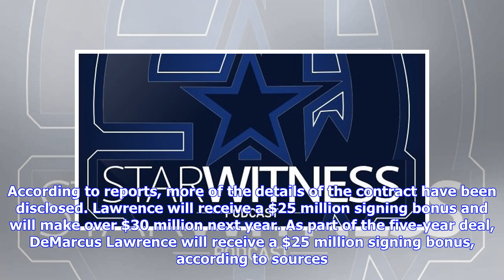VIDEO: Contract Details for DeMarcus Lawrence's Deal With Cowboys Revealed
Dallas finally got a deal done. After placing the franchise tag on their defensive end last month, the Cowboys inked DeMarcus Lawrence to a five-year, $105 million deal. According to reports, more of the details of the contract have been disclosed. Lawrence will receive a $25 million signing bonus and will make over $30 million next year. As part of the five-year deal, DeMarcus Lawrence will receive a $25 million signing bonus, according to sources. He is set to make $31.1 million in total money...